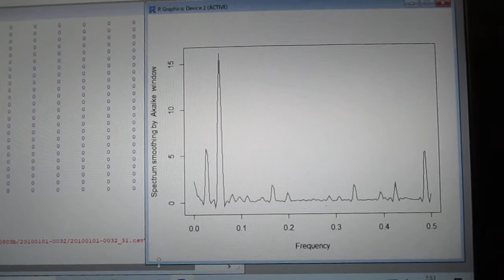音圧測定解析に基づいた、超音波システムの開発技術